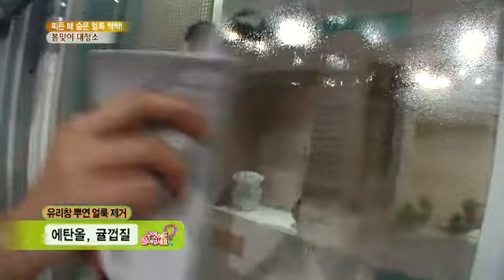무엇이든 물어보세요 - Ask Anything 20140310 # 005